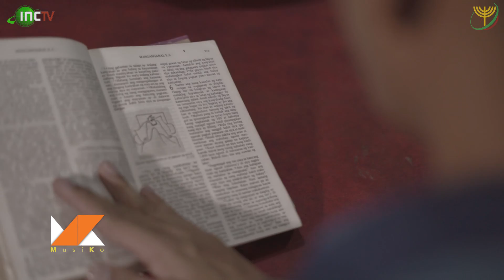Jeffrey Salamat (San Pablo, Laguna) | MusiKo 2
It was his childhood dream to have people jam to his music. But just as he was beginning his journey to be a rock star, the pandemic hits. With no crowd to perform to, how can he carry on with his music?